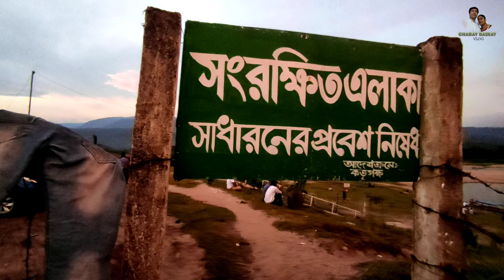ভোলাগঞ্জ মরুভূমির বুকে ঘোড়ার পিঠে | ভোলাগঞ্জ সাদা পাথর | Bholaganj Sada Pathor Sylhet | Horse riding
তাপমাত্রা বেড়ে প্রায় ৪৫-৫০ ডিগ্রি এর মতো হবে। বালিতে পা রাখা যাচ্ছিলো না। হয়তো মরুভূমির অবস্থাটা এরকমই হয়। অনুভব করছিলাম, সিলেট ভোলাগঞ্জ সীমান্ত এলাকায় সাদা পাথরের এলাকা অনেক উঁচু হওয়ায় মরুভূমিসম তাপমাত্রা। ধলাই নদীর উৎস মুখে পাথর আর বালি মাটি, সে বালিতে পা লাগলেই ছ্যাত করে উঠে। যাই হউক বাচ্চারা সেটা অনুভব করেনি। কারণ ওদের বালুকাময় জয়গাটুকু ঘোড়ায় চড়িয়ে পারি দিয়েছি। তবে ভোলাগঞ্জ ধলাই নদীর পানি খুবই শীতল। তাই এই গরমে গা ভিজিয়ে রেখেছিলাম প্রায় ঘন্টা দুই। সব মিলিয়ে চমৎকার লেগেছে।
ভোলাগঞ্জ সাদা পাথর | Bholaganj Sada Pathor Sylhet